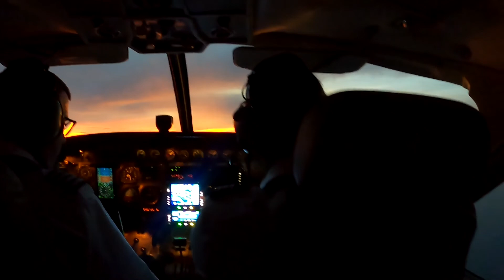Our Three Island Life, First intro video 12/12/21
We are a Christian couple that live on three islands, Oahu, Molokai, and Lanai.  My wife and I are a pastoral team that serve the Molokai island and Lanai island Seventh-Day Adventist Church.  The goal of our channel is to show what our life is like living on three different islands, and how we live to serve our Lord and Savior Jesus Christ.
Vlogging is new to me, so please excuse the editing skills :)
Molokai SDA Church & Lanai SDA Church